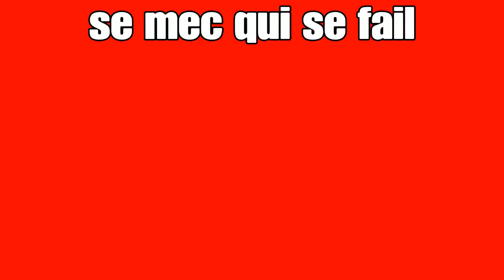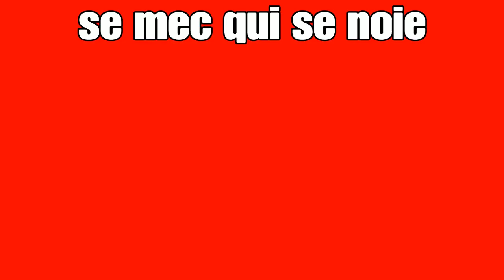CE MEC ... #1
Ce mec sur Minecraft !